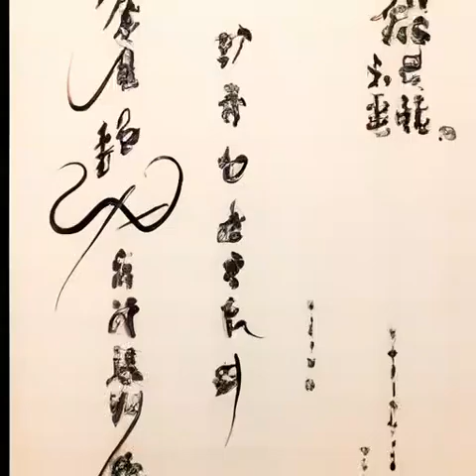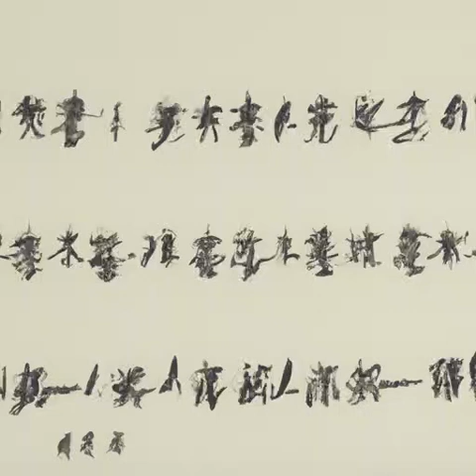第354章 巫仙争霸（第8卷 名传诸界《渊天尊》）